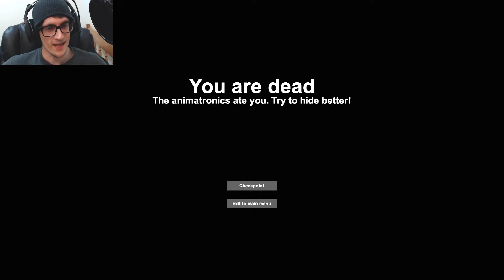FINALLY DONE! THANK GOD! | Case: Animatronics - [Final]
Case: Animatronics, a free-roaming FNAF-like game with alternate animatronics! The animatronics here are even more annoying too!